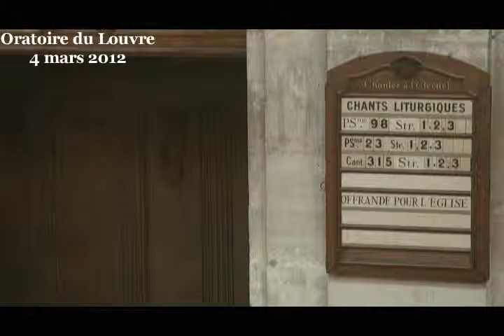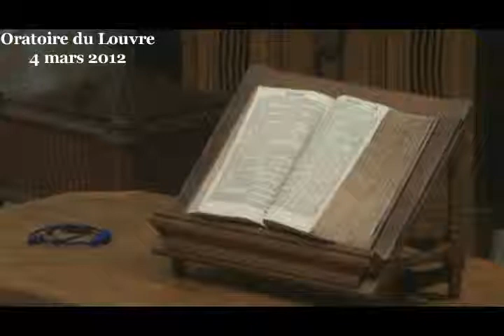Je me suis révélé, dit Dieu, je t'ai choisi, je t'ai nourri, et je t'aide à t'interroger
Culte du dimanche 4 mars à l'Oratoire du Louvre
prédication du pasteur Marc Pernot sur 1 Samuel 2 :1-30

Parfois, le mal semble triompher, encore et encore, comme dans ce chapitre de la Bible. Anne semble maudite alors que la méchante Peninna triomphe (chapitre 1). Des personnes pleines de foi désirent remercier Dieu, lui faire une offrande et le prier, elles se font racketter et abuser sexuellement par le clergé, comme ça, sans que personne ne mette le holà à ces pratiques inadmissibles (chapitre 2). Un peu plus loin dans ce livre de Samuel les Philistins triompheront, ils tueront et emporteront même le coffre sacré symbolisant la présence de Dieu au milieu de son peuple pour le sauver (chapitres 4 à 6).

C'est à perdre espoir ? Non. Absolument pas.

D'abord parce que Dieu ne reste pas sans rien faire, nous dit la Bible. Nous aimerions qu'il fasse plus vite, qu'il arrache le mal, qu'il empêche les méchants d'agir Mais ça ne marche pas comme ça. Ça ne peut pas marcher ainsi. Mais il y travaille, et cela ouvre une espérance au-delà de ce que nous pouvons imaginer. Il travaille en profondeur en donnant au bien une vraie force qu'il n'a pas à première vue.

Le mal semble triompher, l'égoïsme, l'arrogance, la méchanceté, la violence, la guerre nous semblent forts comme des bulldozers face à la douceur, face à la confiance et à la prière, face à un petit geste de louange et de compassion, face à la tendresse, à l'amitié et au respect... Et bien non. Ce n'est qu'une illusion d'optique. Le côté clinquant du mal nous aveugle tellement que force créatrice du bien semble disparaître. Mais l'expérience montre qu'il n'en est rien. Le bien a une puissance de vie incroyable.

Ce début du livre de Samuel pourrait être comme une paire de lunettes polarisantes qui libère nos yeux des mauvais reflets et nous permette de voir ce profond élan de vie qu'est le bien, car Dieu le porte. De le voir, de nous en réjouir, et de nous y associer.